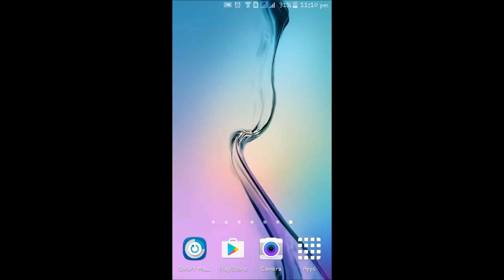How to Comment on Whatsapp Posts, Images and Videos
Commenting on whatsapp posts, images and videos is a new feature on whatsapp! Please watch the video to know how to comment on whatsapp posts quite easily. You can comment on older posts in personal chats and group chats. To comment on a post just long press the post on which you want to comment and chose the comment option on the top! If the option is not available on  your whatsapp, please update your whatsapp from play store.